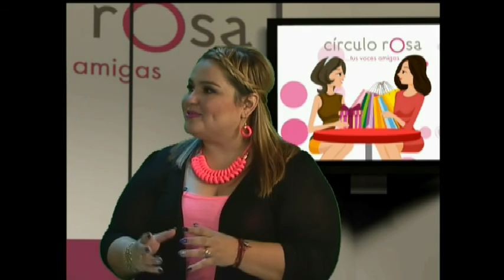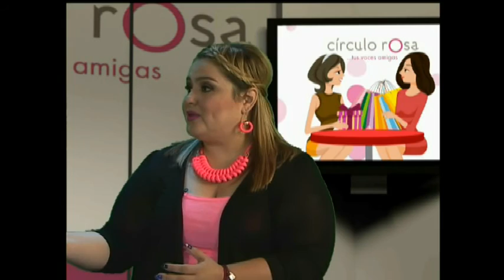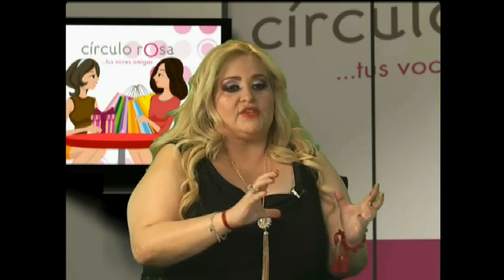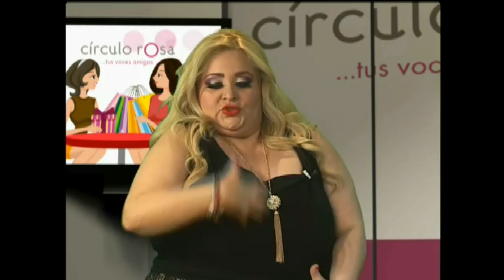Círculo Rosa: Cómo Comunicarle a tu Pareja que lo Amas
Robertha Medina Psicóloga y Sexóloga hablando de: Cómo comunicarle a tu pareja que lo amas